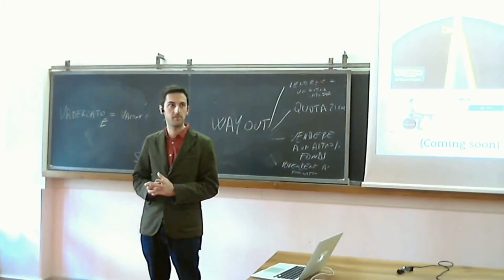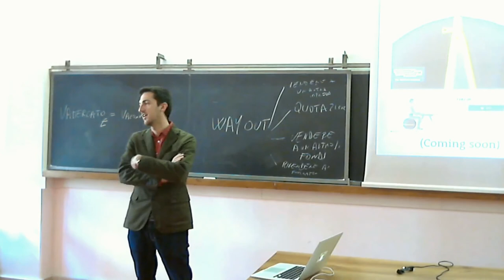Nicola Jr. Vitto, Business development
In questo video Nicola Vitto spiega quale può essere la strategia migliore per la realizzazione di un progetto nel mondo dei social media e dell'e-commerce. Il modo migliore è sicuramente quello di cercare di ottimizzare l'approccio ai clienti iniziali, cercando di capire quindi qual è il modo migliore per poter raggiungere questi ultimi.
Nicola Jr. Vitto è un giovane trentenne originario di San Benedetto del Tronto. Dopo la laurea in Ingegneria Informatica, lavora in importanti aziende, come Prometeia e Yoox, acquisendo un background di management e di prodotto in ambito software ed Internet/E-commerce in particolare nei settori finanza, fashion e travel.  Attualmente si dedica con passione alla sua start up, Blomming, della quale è Co-Fondatore. Amante della buona cucina e del buon vino, oltre ad essere uno startupper, per passione è anche Sommelier.
Bollomming è la piattaforma di social e-commerce made in Italy. Nasce dall'idea di Nicola Jr.Vitto e Alberto D'Ottavi, di rendere più semplice la vendita on line. Blomming infatti permette a chiunque di vendere on line in modo semplice e immediato dal proprio sito, dal proprio social network o da mobile, consentendo di risparmiare tempo e denaro.  La piattaforma nasce alla fine del novembre 2011, oggi l'azienda ha raggiunto all'incirca 1800 venditori e 4000 utenti registrati e si distingue nel panorama delle giovani aziende italiane, come la prima ad aver concepito una piattaforma di distribuzione dell' e-commerce tramite i social media, in particolare tramite Facebook.